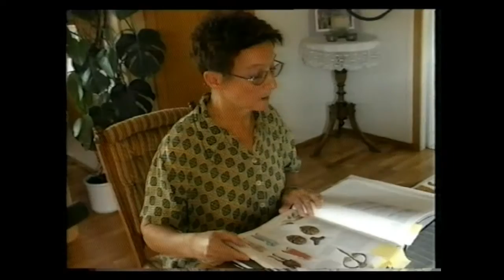Når teater blir livet - dokumentar om Korsvikaspillet 1998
«Håkon og Kark» er blitt framført siden 1995. I filmen møter vi menneskene bak oppsetningen i 1998.
Produksjon Ringve media. Regi Kjell Oskar Olsen.